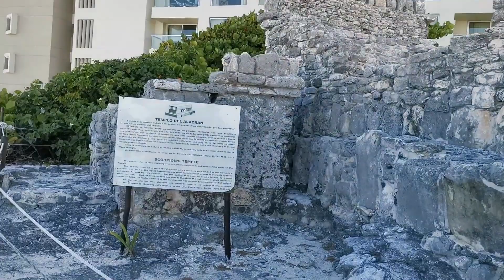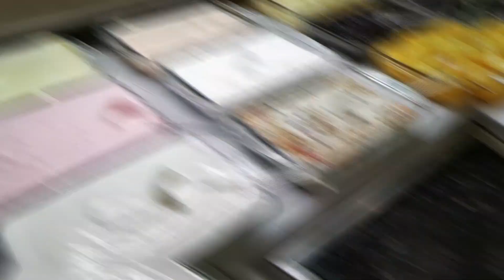Park Royal Cancún - Opiniones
Park Royal Cancún, uno de los mejores hoteles todo incluido en Cancún: restaurantes, magnífica playa, formidable arquitectura, comida deliciosa, y hasta una ruina maya dentro de sus instalaciones. ¡Este hotel lo tiene todo para disfrutar unas excelentes vacaciones en Cancún! Conozcan más en: parkroyal.mx